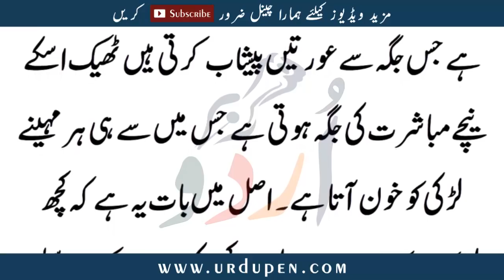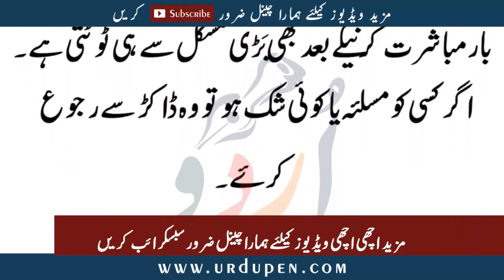Kesay Pata Chaly K Lerki Kuwari Hy Ya Nahi | Urdu Pen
Asalam-o-Alikum